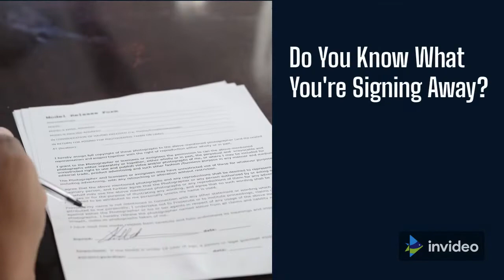Why You Need Privc UK 2022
Why You Need Privci UK 2022 - If you're searching for Why You Need Privci UK 2022 then watch this video to learn everything you need to know about Why You Need Privci UK 2022